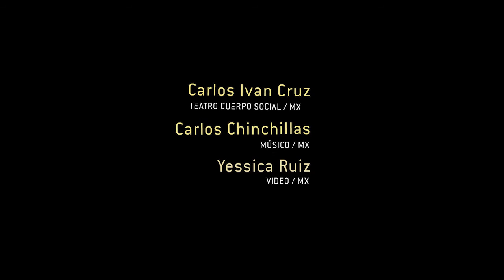Zoomformance: Medicina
En el marco de Simbiosis, 8° Encuentro de Arte Interdisciplinar 2020 online, se llevó a cabo esta charla y presentación del video pieza colaborativa realizada por:
Carlos Ivan Cruz Teatro Cuerpo Social/ MX
Carlos Chinchillas Mùsico/Mx
Yessica Ruiz Video/ Mx